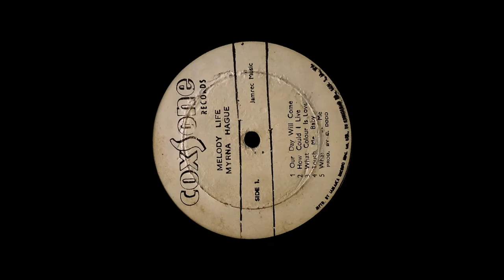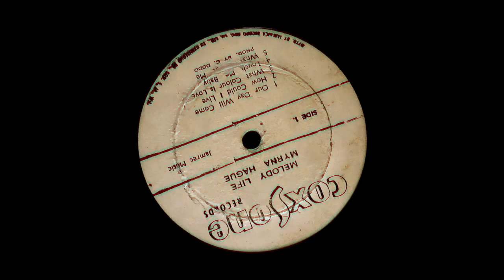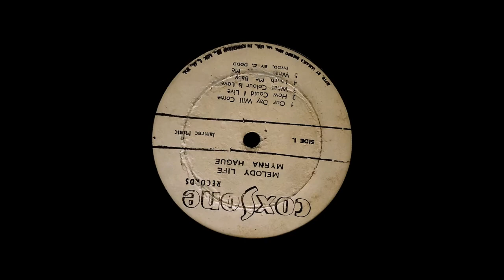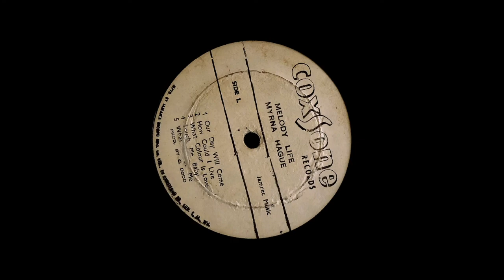Myrna Hague - What Color Is Love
Myrna Hague - Melody Life (Lovers Rock LP Coxsone Records)